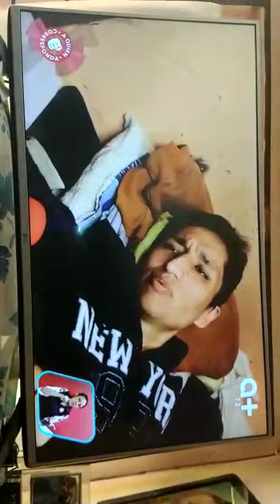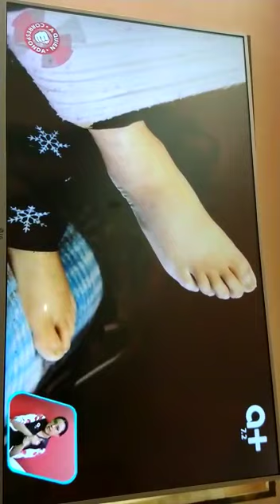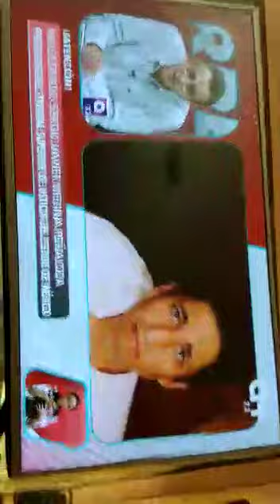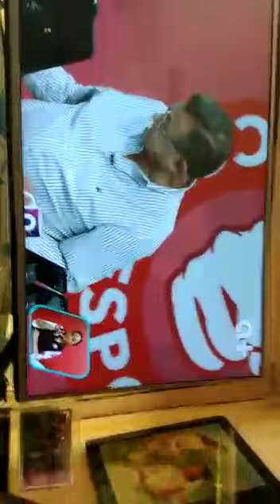Justicia para David Hernández armenta